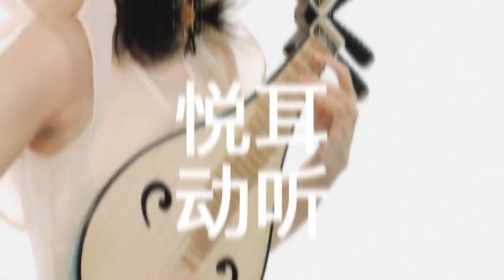傳統樂器，柳琴自學教學教程（第12集）右手技法練習 传统乐器，柳琴入门教学教学 Teaching Traditional Chinese Musical Instruments